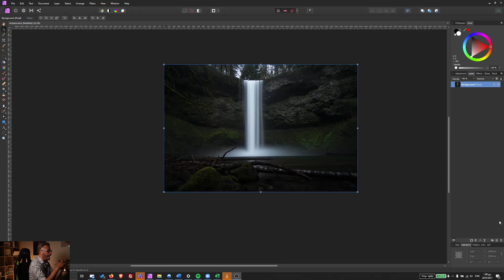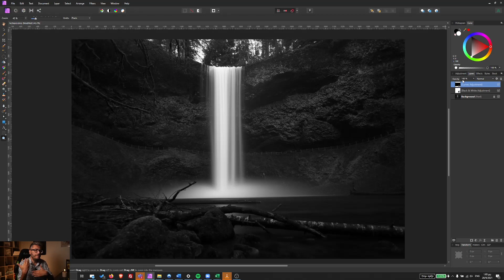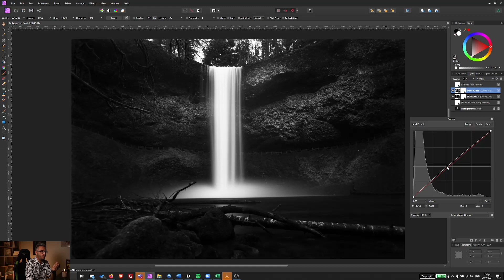CREATE DRAMATIC BLACK AND WHITE LANDSCAPES WITH AFFINITY PHOTO!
In today’s episode / free Affinity Photo Tutorial I will show you my step by step dramatic landscape editing process !

Hello everyone! We are BACK after the summer break with another free Affinity Photo tutorial. This time I will show you how to create a cinematic black and white landscape from start to finish, with results that will blow you away.

This is an ideal tutorial if you find your black and white photos lacking punch, drama and wow factor.

You will learn how to manipulate light, how to properly convert a photo in black and white and how to apply local, nondestructive edits for maximum impact and creative freedom!

All these techniques are achievable using native Affinity Photo tools, without plugins or external tools.

So, watch today’s free Affinity Photo tutorial and learn how to create cinematic black and white landscape photos  like a PRO!

If you like this tutorial you will LOVE our full FREE course on how to create cinematic black and white portraits with Affinity Photo. Grab the FULL course for free by clicking